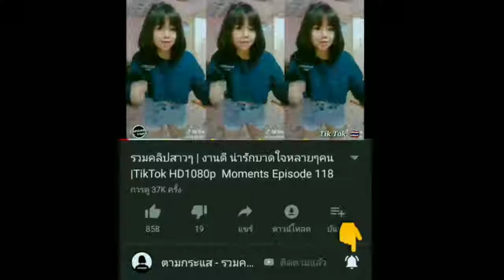tiktok new 10 อันดับ สาวสวยน่ารัก2018 ที่มีผู้ติดตามเยอะส